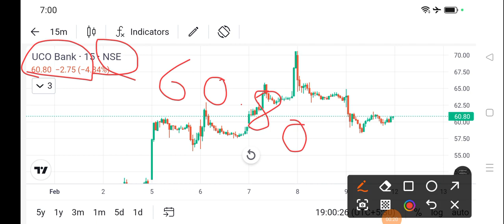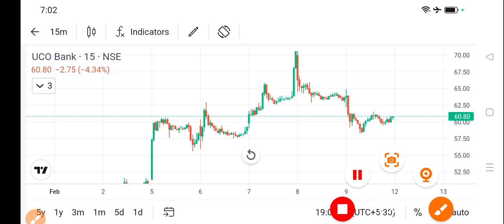uco bank share price today l uco bank share news today l uco bank share latest news today